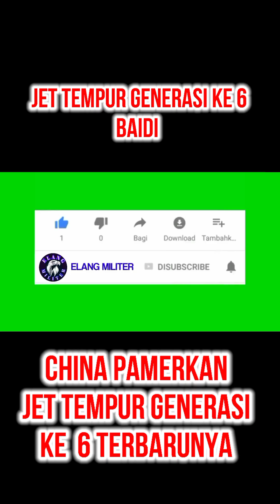China Perkenalkan Jet Tempur Generasi ke-6 Baidi: Masa Depan Kekuatan Udara!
China baru saja mengungkapkan jet tempur generasi ke-6 mereka, Baidi, yang siap mengubah peta kekuatan udara global! Temukan fitur canggih, kemampuan tempur, dan inovasi teknologi terbaru yang membuat Baidi menjadi ancaman besar bagi rival-rivalnya di langit. Tonton video ini untuk melihat mengapa jet tempur generasi ke-6 ini menjadi sorotan dunia!